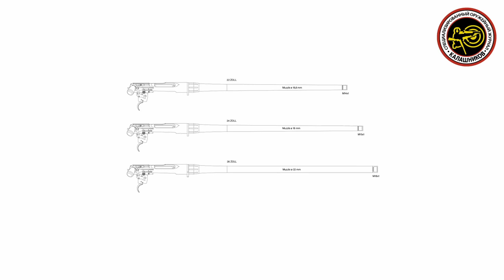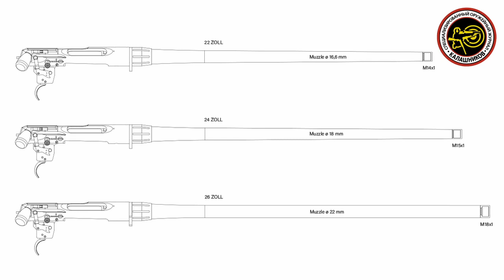Почти как Remington Винтовка Strasser RS700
За 17 лет своего существования австрийский «прямоход» Strasser утратил не только ряд родовых особенностей, но и оригинальность. Новую модель RS 700 адаптировали под стандарты Remington 700 для обеспечения совместимости с аксессуарами американской платформы. В пользу «семисотого» отказались даже от собственного УСМ.